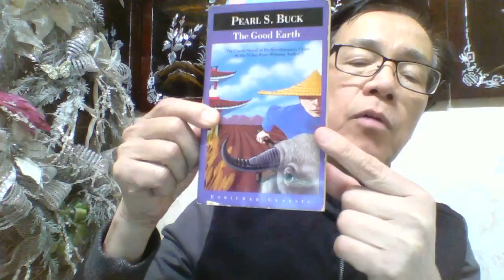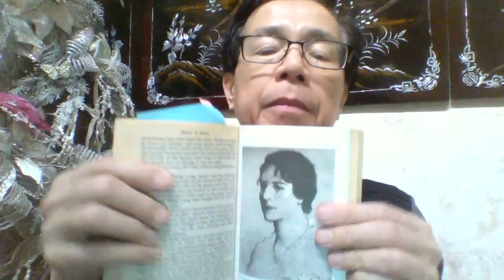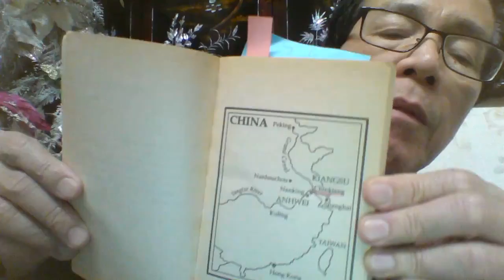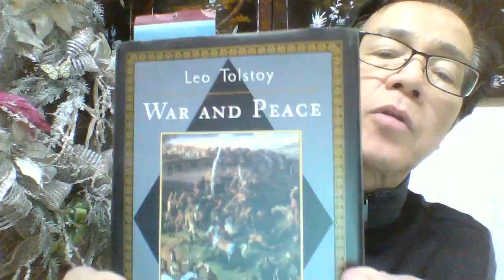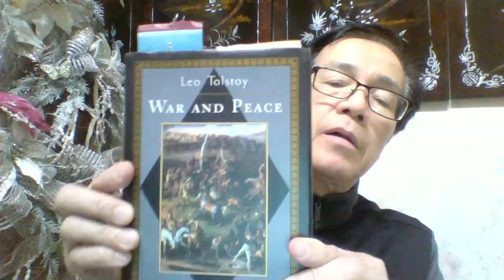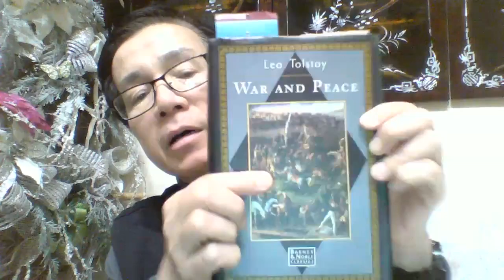Gioi' Thie^u. Sach' hay.( Introduction to interesting books to read), pha^n` 2. 2nd part./.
This video presents the introduction to interesting books of famous authors to be read, classic ones.by me ./.